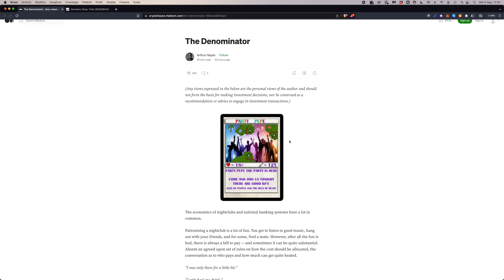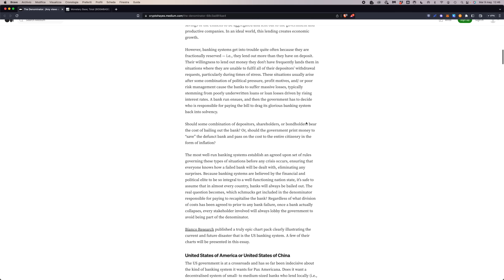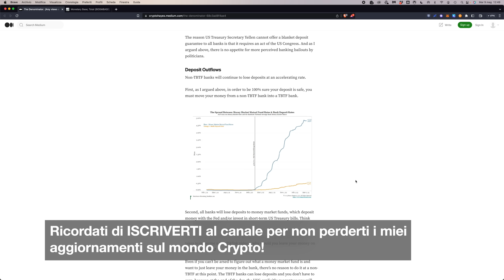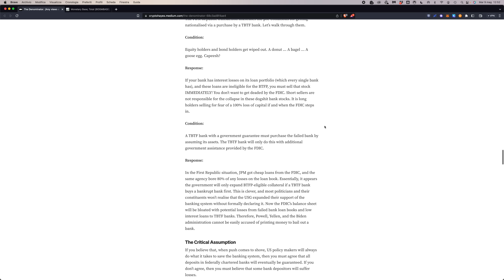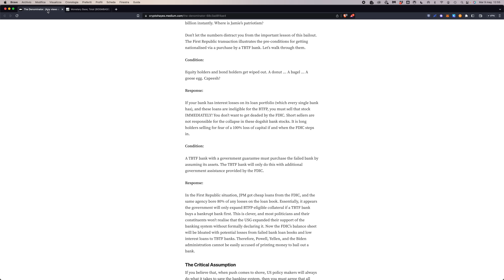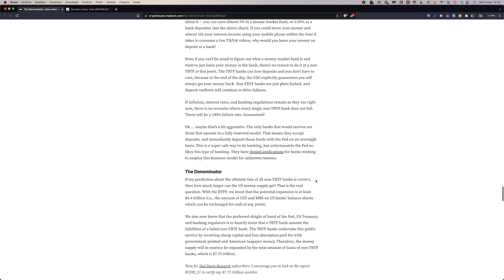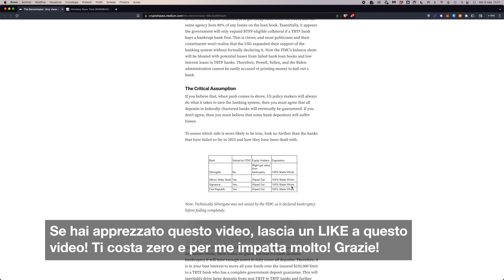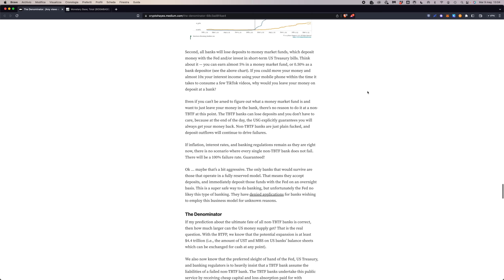MOLTE BANCHE FALLIRANNO e BITCOIN PUO' SOLO SALIRE: Questa è la PREVISIONE di Arthur Hayes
L'ultimo articolo di Arthur Hayes, al di la del suo essere permabull su Bitcoin, è utilissimo per comprendere le dinamiche dietro alla crisi bancaria e le potenziali conseguenze su Bitcoin. Analizziamolo insieme.

Oggi analizziamo insieme l'ultimo paper di Arthur Hayes, sfruttandolo per approfondire le dinamiche che hanno causato e stanno esacerbando la crisi bancaria in corso negli USA e, ovviamente, le potenziali conseguenze che può avere su Bitcoin.

L'analisi fa il punto molto bene su ciò che sta accadendo attualmente nel mondo finanziario americano e presenta tre possibili soluzioni, che avranno tutte il medesimo esito: bitcoin e oro to the moon.

Argomenti trattati:

00:00 Intro
02:15 Di cosa parla il paper di Arthur Hayes
03:45 Qual è il problema del settore bancario?
05:35 Cos'ha scatenato questa crisi bancaria e in cosa consiste?
12:05 Cos'ha fatto la FED e il governo fin'ora per arginare il problema?
14:50 Cosa ha causato il PUMP di bitcoin di marzo
16:35 Perché la crisi bancaria continuerà
17:40 Quali sono le soluzioni future?
20:00 Tendenza a centralizzare le banche
22:20 Bitcoin e oro sono i migliori asset difensivi?

E tu, cosa ne pensi dell'opinione di Hayes? Commenta!

📈Exchange più usati:
OKX - Mystery box fino a 10.000$ in crypto prelevabili in regalo appena ti iscrivi

Corsi GRATUITI creati da me:

CORSO BASE: Parti da zero e vuoi imparare le basi su Bitcoin e Crypto?